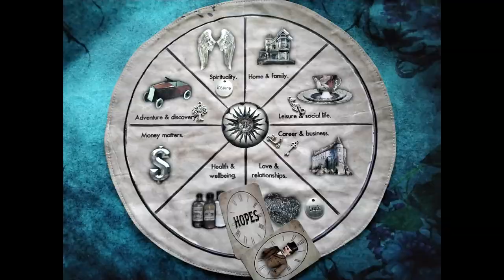Labyrinth Mat Casting System Preview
The Labyrinth Mat is a unique one-stop charm casting system that fits snugly in a tin designed by Karin Dalton-Smith. It is two-sided, one side is a clock face with letters, numbers and the most common symbols found in tea leaf reading. It can even be used for mediumship. The reverse side is a life wheel which covers all the most important topic areas of your life. Here is a preview of this fascinating, comprehensive charm casting kit.

To book a reading or healing session with me or find out about upcoming workshops and free sessions on Zoom please check out my business page "Gypsy Rose Divination and Workshops" or email me at

Music Credit
Warm The Heart -AI Music (Wondershare Filmora Licence)